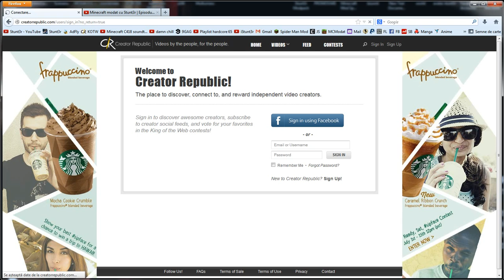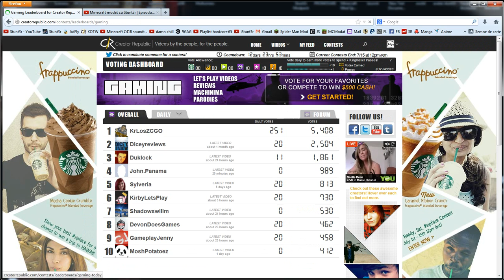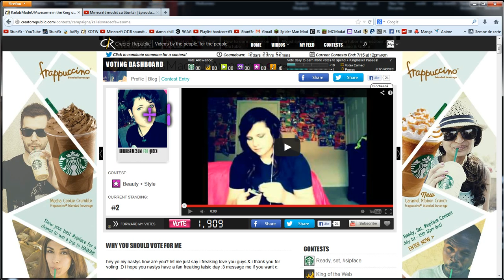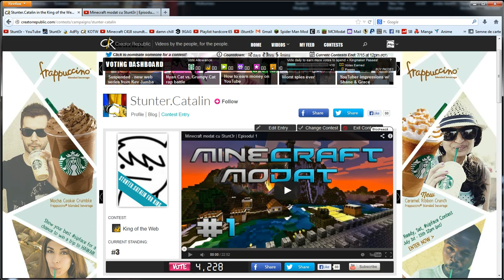Start VOT! | King of the Web | Marti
Intrati pe si votati-ma de 20 ori!
Daca strangem multe voturi in seara asta o sa pun episodul 4 !
Va multumesc pentru tot sprijinul acordat!